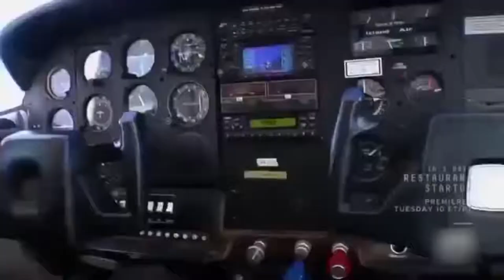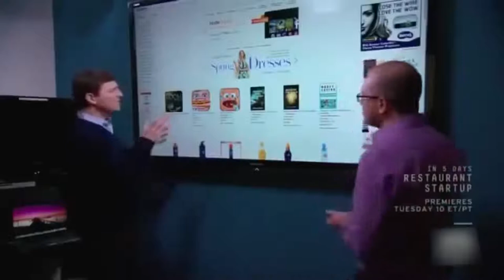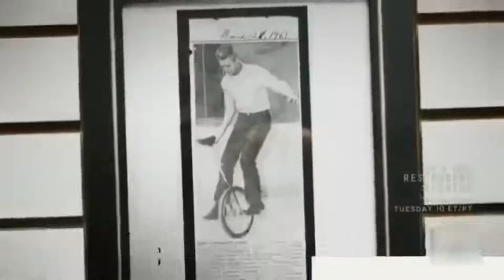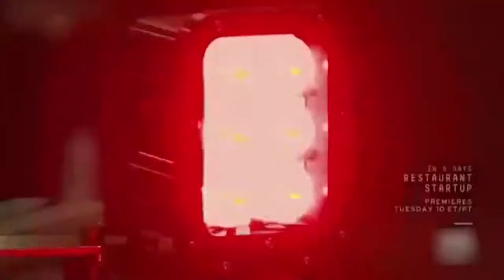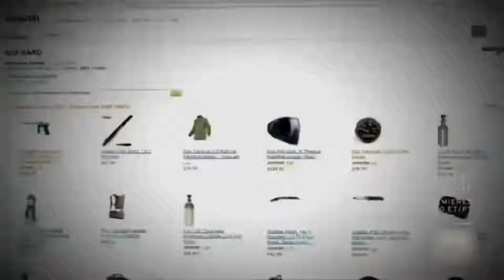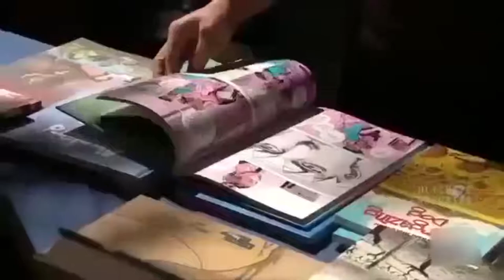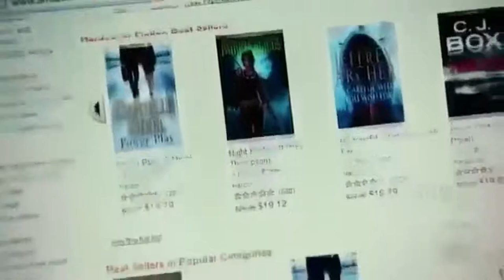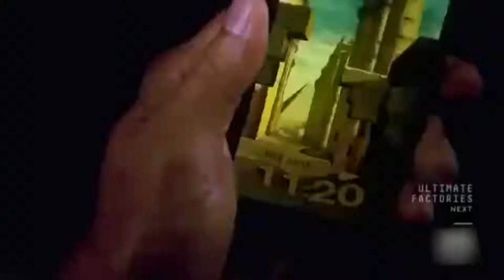inside Jeff Bezos' rising amazon empire documentary 2018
Amazing inside in amazon Jeff Bezon’s empire. Full documentary 2018 in 1080p.